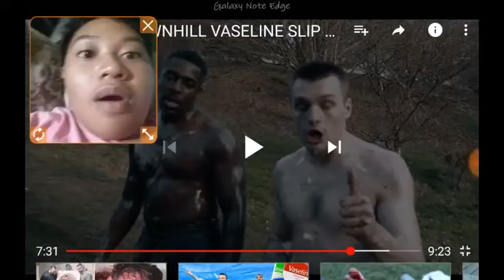Reacting video to TGFbro